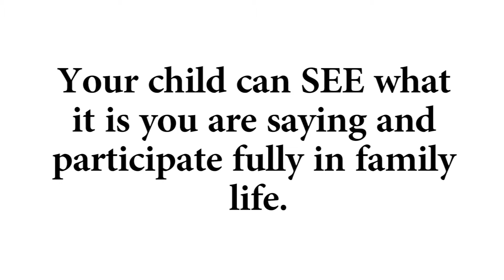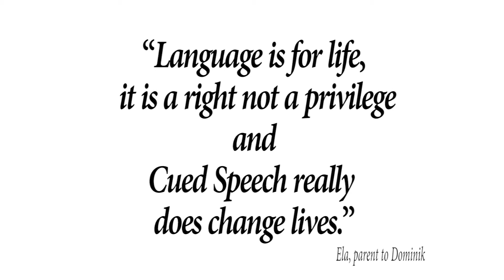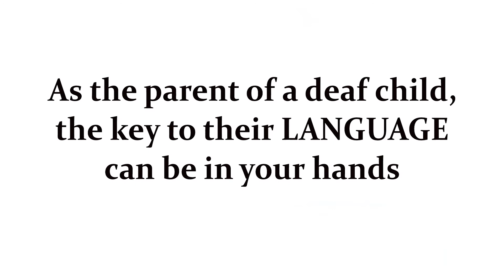Mummy cueing to her baby.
Mum is using Cued Speech with her deaf baby.  Cued Speech makes language visible.